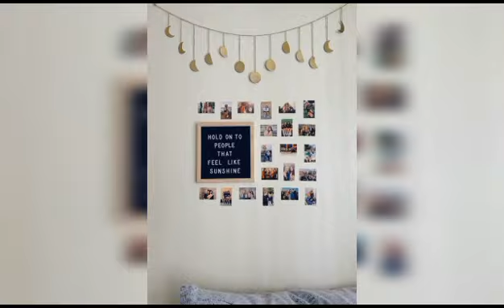10. "Inspiring Wallscapes: Creative Decor Ideas for Your Walls"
Looking to add a personal touch to your walls? Get creative with DIY wall decor and handmade wall art. Explore various techniques such as paper crafts and fabric wall art, or unleash your inner artist with painted wall decor.

 Don't forget about upcycled materials for a sustainable twist. Embrace different styles like abstract art, minimalist design, or the charm of vintage and rustic elements. Incorporate geometric patterns, botanical prints, or create a captivating gallery wall.
 Consider adding texture with tapestries, mirrors, or wall decals. Typography and photography can add a modern touch, while metallic accents bring a touch of glamour. Nature-inspired designs and industrial aesthetics offer unique options
. Optimize your space with functional wall shelves or experiment with DIY crafts. Wallpaper and wall hangings can transform your walls instantly. Make a statement with a bold centerpiece or mix and match eclectic styles for a unique look. Embrace the free-spirited Bohemian style or the clean lines of Scandinavian design. Explore coastal themes, mid-century modern vibes, or the classic elegance of black and white or monochrome palettes.